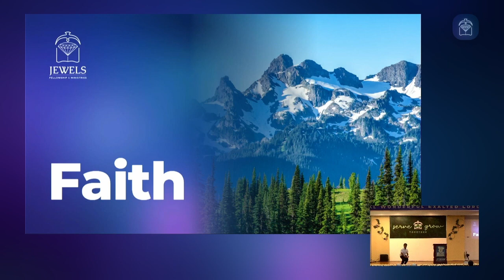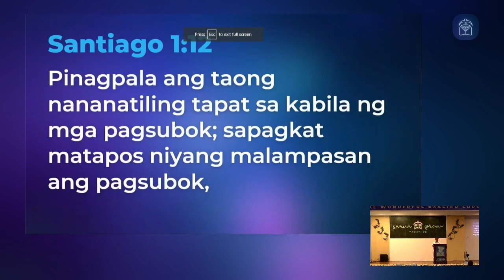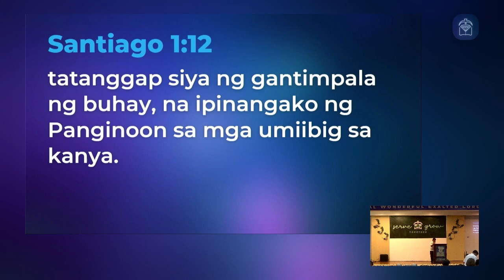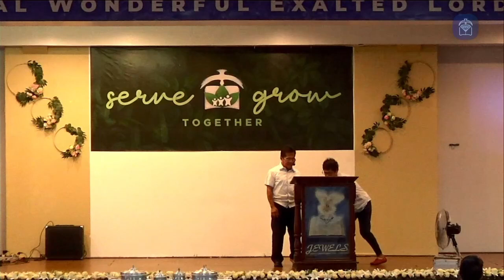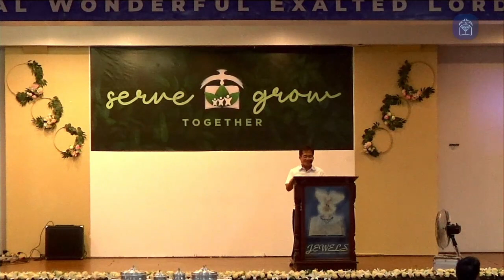Message: Faith (Ptr. Roger B.)